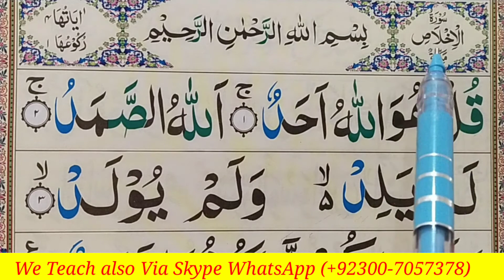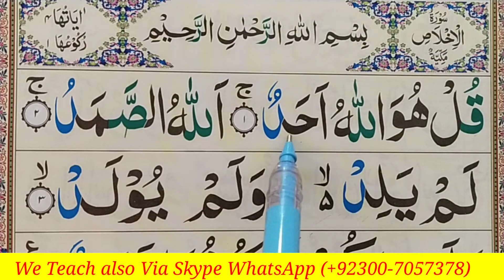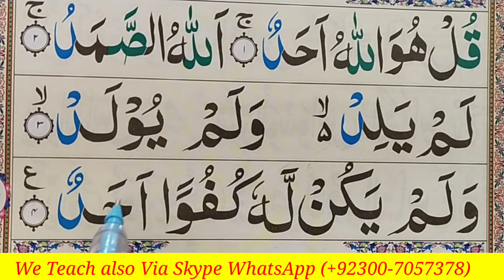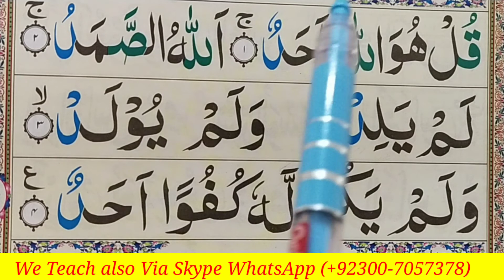Surah Al Ikhlas Full { Learn surah al ikhlas full HD arabic text } surah ikhlas Teach Quran For Kids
Quran Teacher UK
Quran Teacher Australia
Quran Teacher Sweden
Quran Teacher Newzeeland
online quran teaching  in canada 2020

online quran teaching in canada

online quran teaching  in usa uk

online quran teaching united state
Online Quran Classes United Kindom
online quran teaching jobs in australia

Online Quran Classes - Online Video Classes & Tests

Quran Classes for Norway / Quran Classes Denmark

Quran Classes for Sweden

surah ikhlas video

surah ikhlas translation in english

surah ikhlas meaning in urdu

surah ikhlas in roman english

surah ikhlas in arabic

surah ikhlas benefits

surah ikhlas tafseer
Quran Classs for Newzeelan

Quran Classes For Australia

Quran Online for Austria

Teach Quran For Kids القرآن للأطفال
Learn Quran For Kids Online

surah ikhlas for children

surah ikhlas for kids